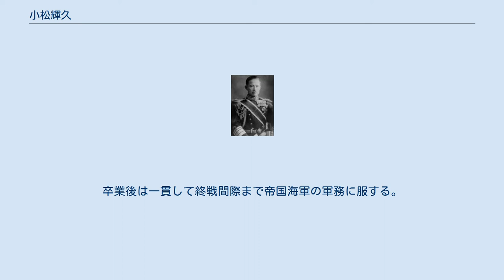小松輝久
小松 輝久（こまつ てるひさ、1888年（明治21年）8月12日 - 1970年（昭和45年）11月5日）は、北白川宮家出身の華族、日本の海軍軍人。
皇族時代は（北白川宮）輝久王（てるひさおう）という。
従二位勲一等侯爵。
墓所は東京都文京区にある護国寺。
伊勢神宮大宮司の小松揮世久は孫にあたる。
 小松輝久と家族（昭和初期） 北白川宮能久親王第4王子。
長兄恒久王は特に竹田宮家を創設し、次兄延久王は夭折し、北白川宮家は三兄成久王が相続した。
 皇族の子弟については、陸軍幼年学校、陸軍士官学校、海軍兵学校等への入学は無試験で天皇の許可のみで許されていた。
海軍兵学校への入学を希望していた輝久については、能久親王妃富子の強い要請によって海軍の難色を押し切り、一般の者とともに試験を受けそれに合格して入学した。
入学時の席次は180人中160番だった。
 21歳で海軍少尉候補生の時に臣籍降下し小松侯爵家を創設する。
これによって1903年（明治36年）に小松宮彰仁親王が薨じて以来断絶していた小松宮家の祭祀を承継する。
なお、諸王の臣籍降下に際して従来は伯爵を賜っていたが、侯爵を賜った初めての例である。
 海軍兵学校の同期生（第37期）としては、井上成美大将や小沢治三郎･草鹿任一の両中将らがいる。
皇族軍人の席次は首席であるのが通常であるが、入校時122番、卒業時は26番である、これは輝久王(当時)が、特別待遇を受けることを拒否したためであった（皇族関係者で唯一入学試験を受け自力で海軍兵学校に合格した）。
卒業後は一貫して終戦間際まで帝国海軍の軍務に服する。
海上勤務と共に、海軍大学校など教育畑の勤務も多かった。
戦後は、旧皇族の中で唯一の戦犯として実刑判決を受けて服役。
出所後は平安神宮宮司を務める。
 輝久王に関するカテゴリ: